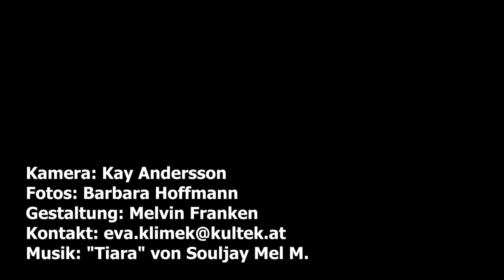Bonheur Enkel von Totilas zu verkaufen. Mutter ist Tamina T.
Es ist unfassbar! Was wir uns von der Totilas-Tochter Tamina T. erwartet haben, das löst jetzt ihr Hengstfohlen Bonheur (auf Deutsch: Glück) ein: drei überzeugende Grundgangarten, Elastizität, Schwung, Musik in den Bewegungen. Dazu eine Coolness, die das Ende März 2021 geborene Hengstfohlen auszeichnet: „Neben mir die Sintflut, ich überlebe…“. Er ist aus der Blutlinie von Totilas.
Die Mutter und Zuchtstute Tamina T. hat sich auf zwei Dressur-Turnieren positiv präsentiert. Sie leistete Dienst nach Vorschrift, stieg probelmlos in den Hänger ein, aber die Vorstellung war ohne überzeugende Ausstrahlung. Zu müde, zu brav? Möglicherweise etwas unprofessionell von unserer Seite!
Tamina T. springt übrigens sehr gerne, aber das haben wir nie forciert. Jedenfalls ist die Totilas Tochter Tamina T. eines Tages ganz easy über den 1,20 Meter hohen Koppelzaun gejumpt, um ihren Stuten-Freundinnen nahe zu sein.
Wir haben für die Besamung des künftigen Dressurpferdes und Totilas Genträgers Bonheur einen Hannoveraner-Hengst gewählt, der unendlich viel Potential in den drei Grundgangarten besitzt.  Noch muss sich Bon Courage auf Dressurturnieren erst beweisen! Bon Courage hat jedenfalls uns überzeugt.
Und der Vater Bon Courage sowie der unvergessliche Opa Totilas sind Garanten für exzellente Voraussetzungen! Nun, Totilas Nachwuchs Bonheur hat ja dafür noch viel Zeit und soll zunächst ein wunderbares Teenagerleben genießen…
Wir glauben fest daran, dass Bonheur, Sohn von Totilas Tochter Tamina T. , Enkel von Totilas und Sohn von Bon Courage, eine große Dressur-Turnier-Karriere vor sich haben könnte! Wenn eben die Ausbildungsschritte eines Dressurpferdes kompetent und mit Augenmaß stattfinden - mit Rücksicht auf die Seele und das Wohlergehen eines potentiellen Leistungsträgers mit exzellenten Genen.
Tamina T. und Enkel Bonheur stehen zum Verkauf, da für eine intensive Betreuung und Ausbildung der Abstand zwischen Hannover und Wien einfach zu groß ist – eben auch in Zeiten von Corona.

Möchten Sie den Anfang von Tamina Teil1/12) sehen oder gar die erste Fotosession von Bonheur, so klicken Sie hier auf die erste Folge von Tamina T., gleich nach ihrer Geburt (12 Folgen + 2 x Fotostreams/Videos):